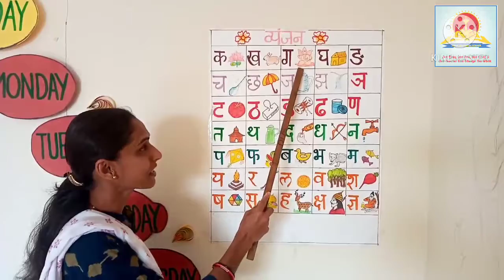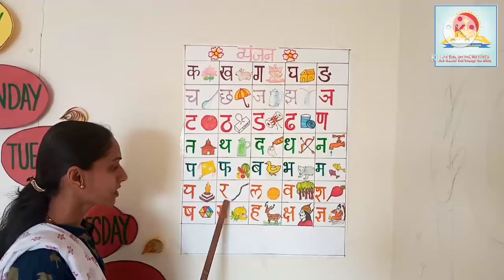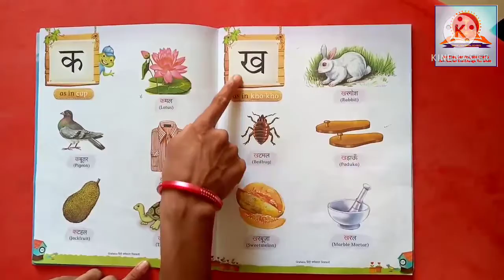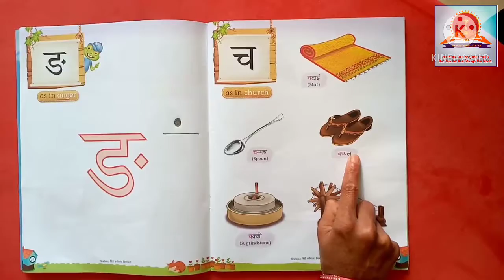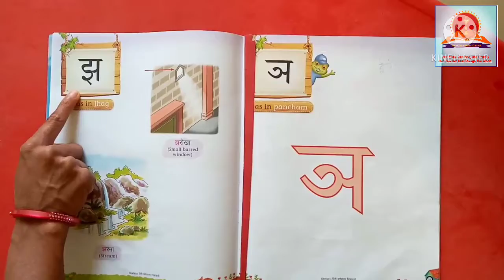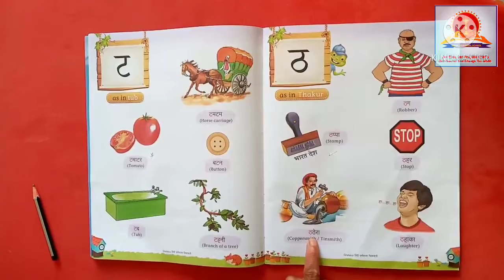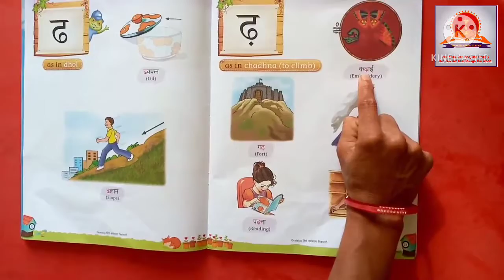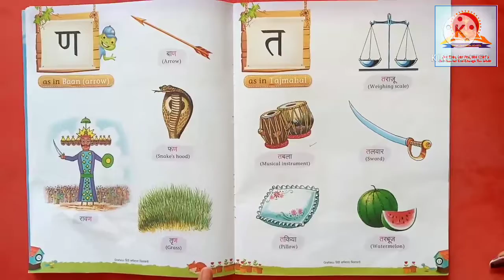Hindi Session # 15 Vyanjan Gyaan क से ण तक ।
Children learn vocabulary and objects related to vyanjan